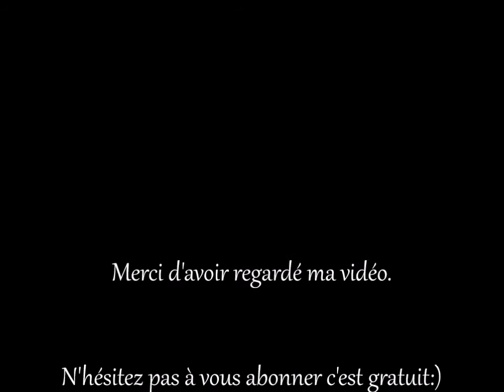J'ai gagné le Concours d' Esther de la chaîne Esther beauté & loisirs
J'ai eu la chance de gagner le concours d'Esther de la chaîne :
Esther beauté & loisirs.
 N'hésitez pas à aller la voir.